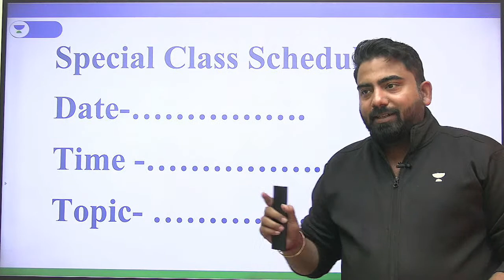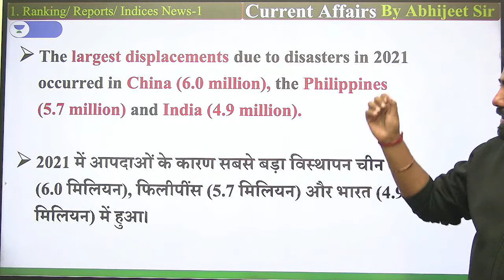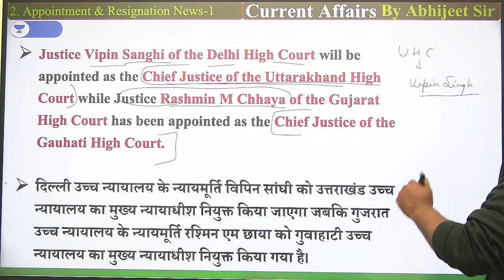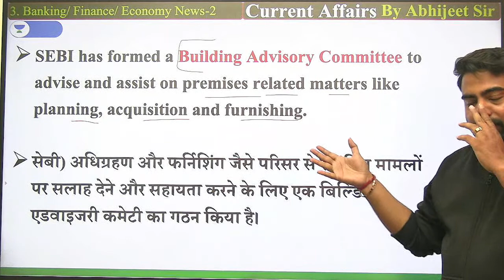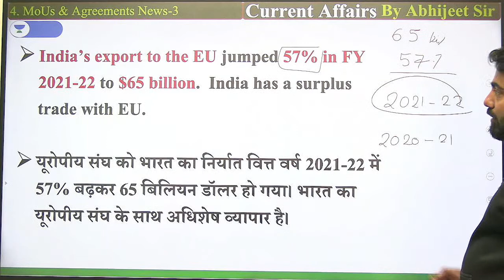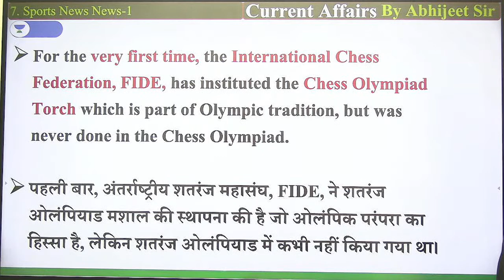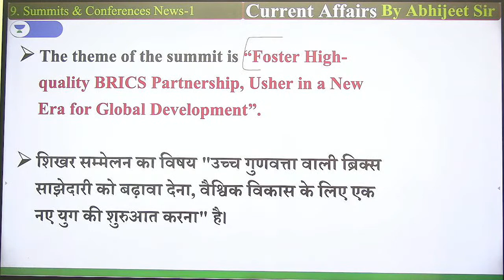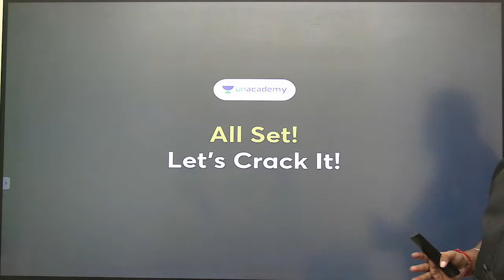Daily Current Affairs | 20 June 2022 | By Abhijeet Mishra | Bankers Way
In this session, Educator Abhijeet Mishra will be discussing Daily Current Affairs.

➤ About the Educator:  General Awareness Expert for UPSC, RBI, Bank, SSC | Having 8 years of experience | MBA in Financial Management and Marketing.

You can enroll to Unacademy Subscription and get the following benefits:
1. Learn from your favourite teacher
2. Dedicated DOUBT sessions
3. One Subscription, Unlimited Access to Live Online Classes and Videos
4. Real-time interaction with best-in-class teachers
5. You can ask doubts in live online classes
6. Limited students in each Class
7. Download the videos & watch them offline